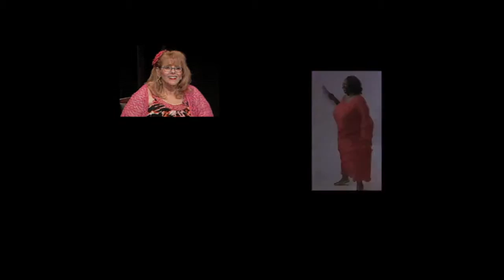Goddess BBW TV 0116A First Show or 2016